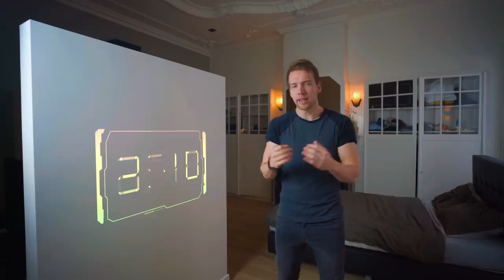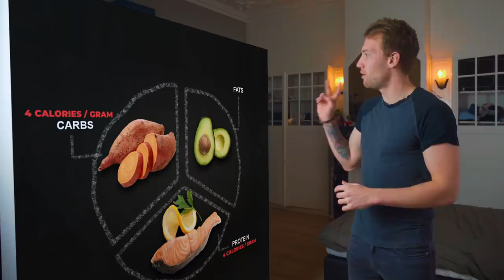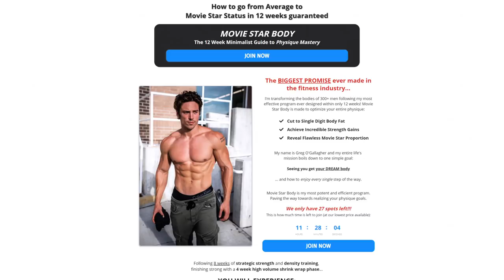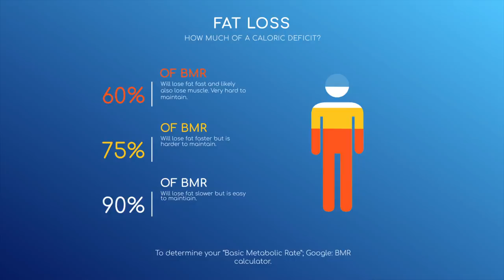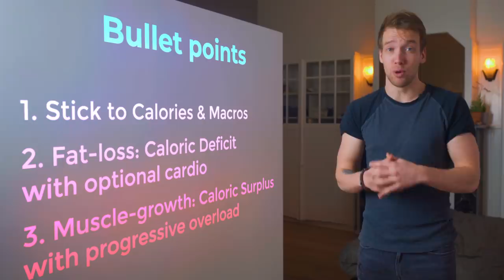Fitness: Back to the Basics | Not a Diet Book by James Smith (Summary)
I’m angry. Angry at the state of the fitness industry. There is an incredible amount of misinformation out there about fitness because the fitness industry doesn’t care about spreading the facts anymore. But the principles of fat loss and muscle gains are really not that complicated. This is why we’re going back to the basics of fat loss and muscle gain with James Smith’s new book: Not a diet book.

📚Love Learning? like "Lifelong Learners"
- Unlimited eBooks 1st Month FREE!
- New Amazon Kindle

🎧🎙️☕ Products I have and love:
- Sony Noise-canceling headphones
- My Rhode Desktop Microphone
- Hmm... Coffee!
- Wacom Drawing Tablet
- My Camera

⌚ Best Productivity Books:
- The Power of Habit
- Atomic Habits
- The 4 Hour Work Week by Tim Ferris

💰 Best Personal Finance Books:
- Rich Dad Poor Dad
- The Richest Man in Babylon
- Total Money Make Over

🥇 Best Success Books:
- How to Win Friends and Influence People
- The Compound Effect
- Start with Why

🤓 General knowledge, These are AMAZING books:
- 21 Lessons for the 21st century
- Civilized to Death

Transcript:
Calorie deficit.
Just to keep your body functioning optimally your body already burns a significant amount of calories. If you’re like me; 25 yo, 184 cm (or 6 foot), and weigh 78 kg (171 pounds); you already burn 1810 calories by doing nothing. But in my case, I cycle to work and I work out a decent amount. I burn about 2610 calories on average per day.

Now here’s the fundamental truth that should be at the forefront of every weight loss or weight gain conversation. If I eat MORE than 2610 calories per day, I gain weight.
And if I eat LESS than 2610 calories per day, I lose weight. Calories in vs calories out. It’s that simple.

Macros
Now, these calories can come in the form of three macros. And you know them.
Fat, carbohydrates and protein. It’s important to note that none of these macros is inherently bad. Every gram of protein and carbohydrates is 4 calories while a gram of fat is 9 calories.

Ideally, you get around 20%-30% of calories from fat. Less than this can be detrimental to our production of essential hormones, which we need in order for our bodies to feel, look and perform at their best.

James smith recommends around 1.5 grams per kilogram of bodyweight. So in my case, that would be around 120 grams. But for someone who does a lot of weight training, 2.2 gram per kilogram of body weight or (1 gram per pound) should be better as you need it for muscle recovery and muscle gain.
Then lastly Carbs. Simply fill your carbohydrates until you reach the calories that you need for your long term goal.

Gaining Muscle and Losing Fat.
The most efficient way of gaining muscle or losing fat is to focus on one of the two at the time.
It’s fairly inefficient to try and do both at the same time as you need to be in a caloric deficit to lose fat and you have to be in a caloric surplus to gain muscle. If you want to do both, James recommends focusing on fat loss first.

If you’re trying to lose fat, all you need to do is stay in a caloric deficit. The bigger the deficit, the fast your body will eat your own fat. You don’t actually have to do cardio to lose fat, however, Cardio is never a bad idea for your health and it will make it so that you burn more calories which means you can eat a little bit more and stay in a deficit. If you’re trying to lose fat but keep the muscle you’ve built. You should keep doing weight training to basically let your body know that you need that muscle. And keep that protein intake high.

For muscle gain, you should be in surplus. Ideally somewhere around 15% more than your maintenance calories. With that, you should have a weight training routine of at least 3 days a week with moderate to high intensity. Something that I like to do and James Smith also does is something called progressive overload. It’s pretty simple. Track your sets and reps with an app or a notebook and make sure that you do a little more volume every week in the gym for each body part. This will ensure that you’re always getting stronger.